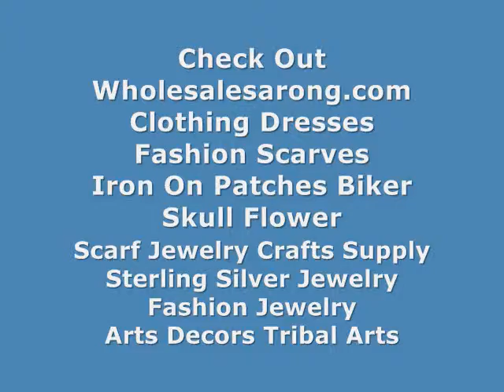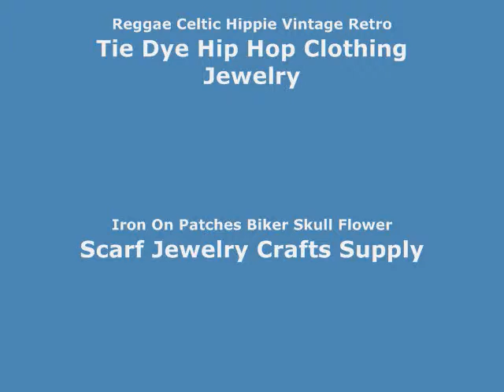crystal stainless steel jewelry ring wholesale jewelry WholesaleSarong.com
USD$0.75 each
Product code: ring28
cz crystal jewelry stainless steel rings, unisex band ring with clear rhinestone
randomly picked sizes between 6 to 11
Assorted designs randomly picked by our warehouse staffs.

crystal stainless steel jewelry ring fashion jewelry rings women
crystal stainless steel jewelry ring costumes jewelry
crystal stainless steel jewelry ring wholesale bulk jewelry
crystal stainless steel jewelry ring wholesale bling jewelry
crystal stainless steel jewelry ring elegant costume jewelry